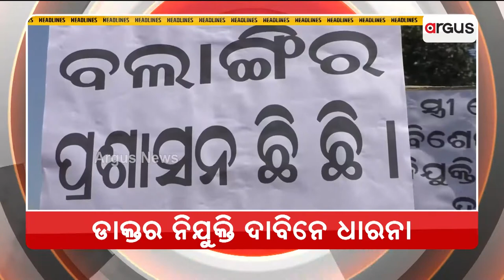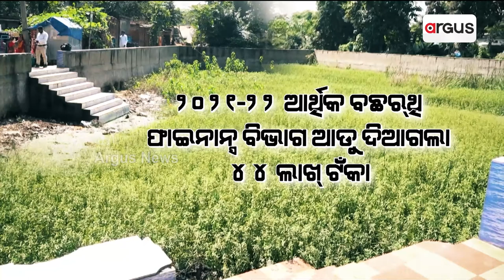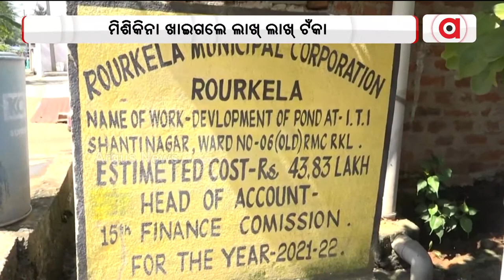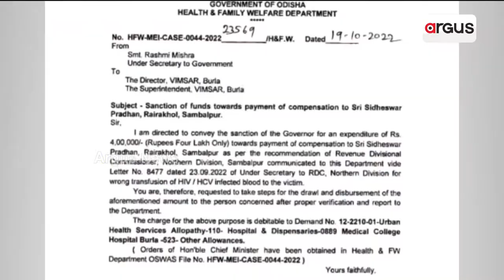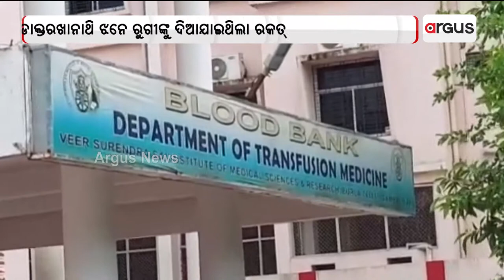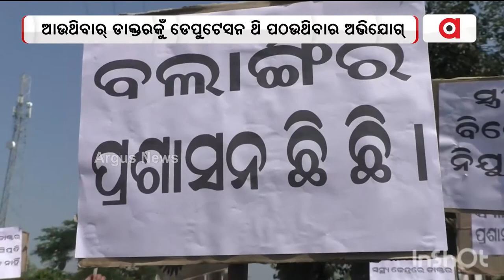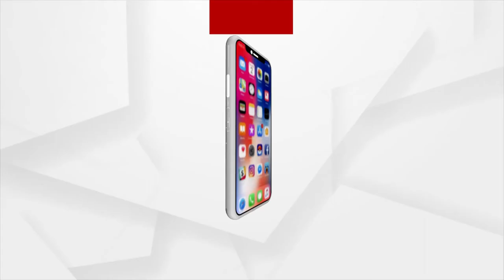Nuakhai Express | 29 Oct 2022 | Argus News